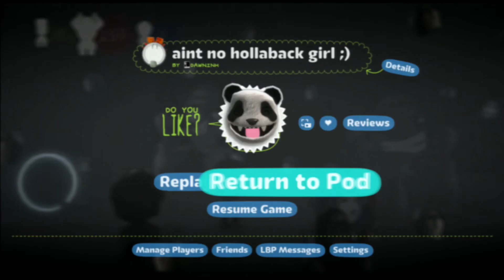Aint no hollaback girl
This isn't even lol